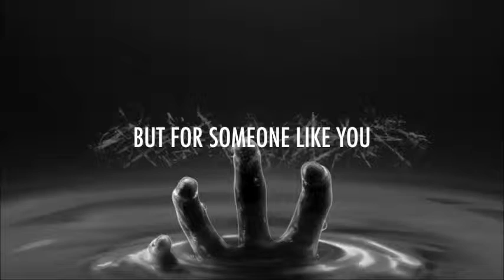Dying: Sinner Escape Launch Trailer